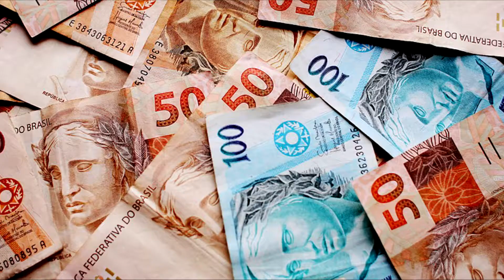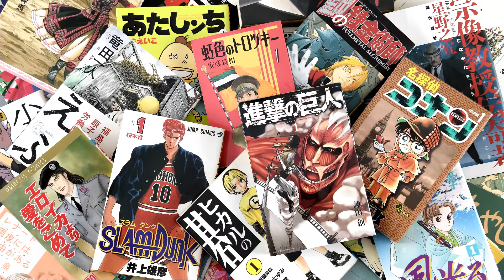7 Melhores animes de Harem da Historia da Humanidade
Esses são os 7 melhores animes de harem com romance que você vai conseguir encontrar por ai . Se você procurou um anime bom e de qualidade ou esta curioso para saber quais são os melhores , aqui trago a vocês. Com certeza falo dos melhores e pesquisei até recentemente para deixar a lista atualizada , apesar de ter alguns que não foram superados até o momento.

Aceito sugestões e criticas construtivas , Acesse meu instagram e fale comigo por lá !